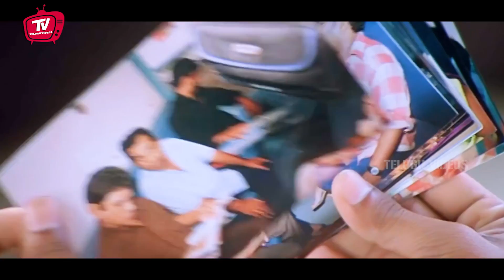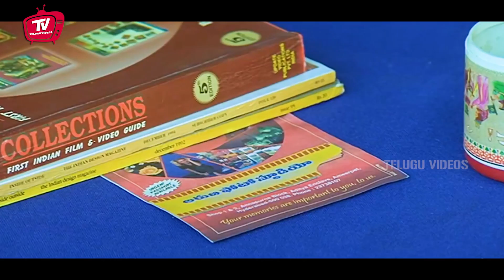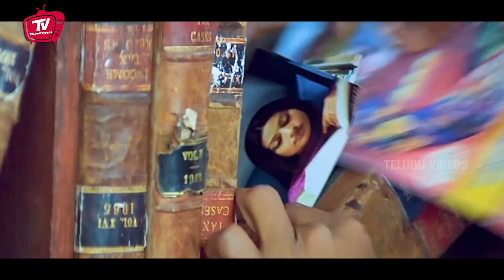Sneha Interesting Movie Scene | Telugu Scenes | Telugu Videos